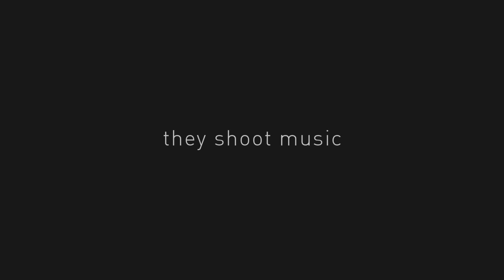Tirana - Same // At Home Session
Potrait & live session with Tirana at Rosa Lila Villa in Vienna.